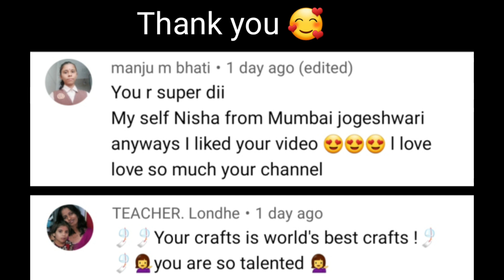Paper Flower Wall Decoration Ideas | Paper Craft | Home Decoration Ideas Easy Wall Decor Ideas